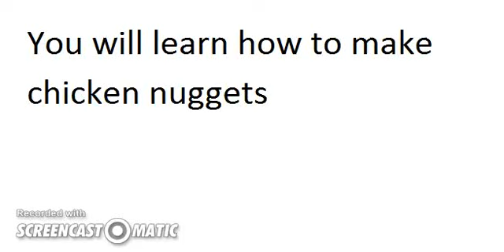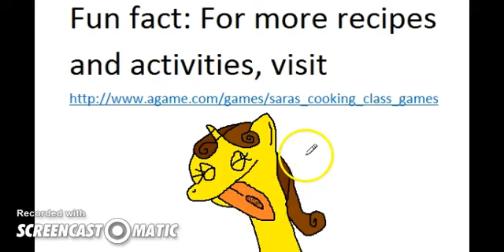Yummy Chicken Nuggets!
Are they gonna be, for children, delicious or not?